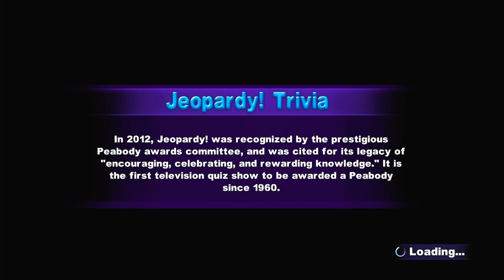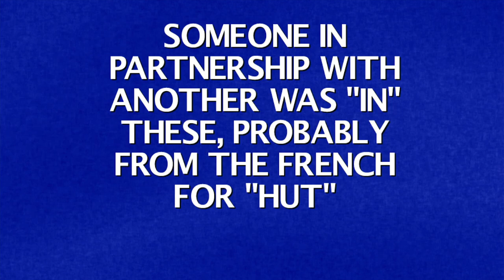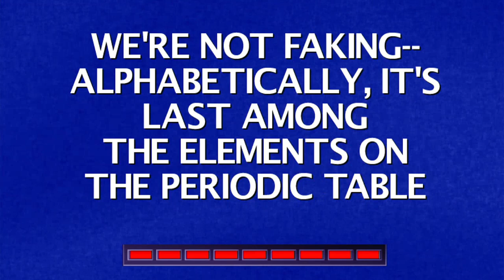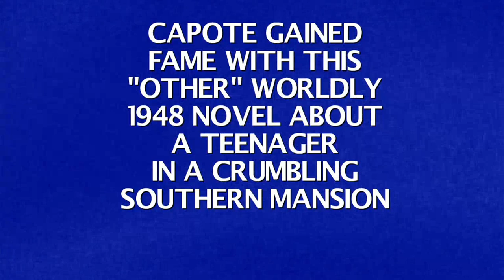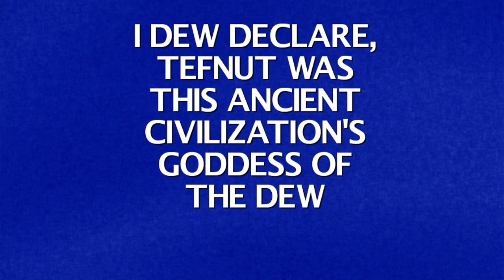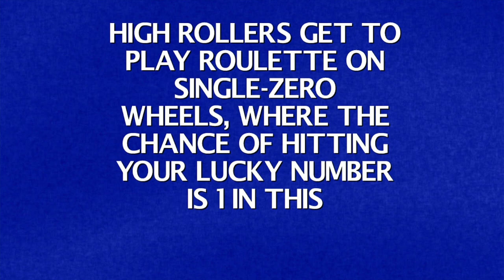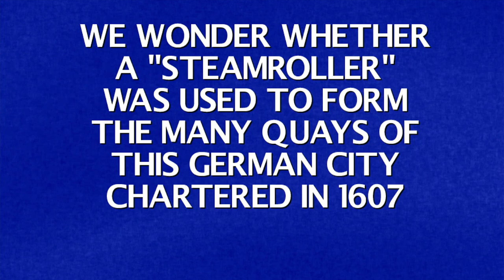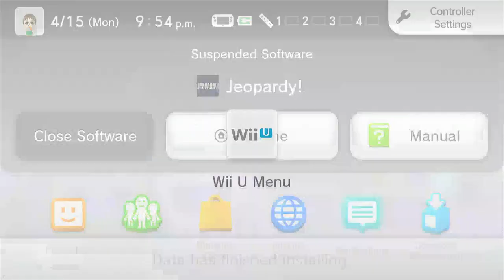Walt Disney Masterpiece Collection 30th Anniversary Special (Part 5)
Here is the next part, in which the next game will be Jeopardy! for the Nintendo Wii U. How will I do? Watch to find out, and Part 6 will be up next.